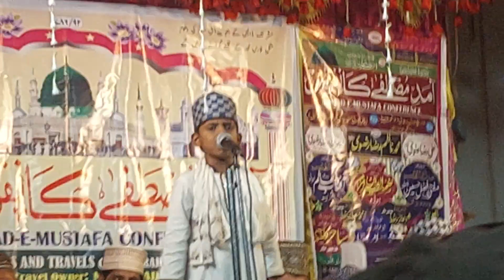KYA BATAU KE KYA MADINA HAI NEW NAAT BY MINHAL RAZA HAZINAGAR 2023 AMADE MUSTAFA CONFRENCE HAZINAGAR